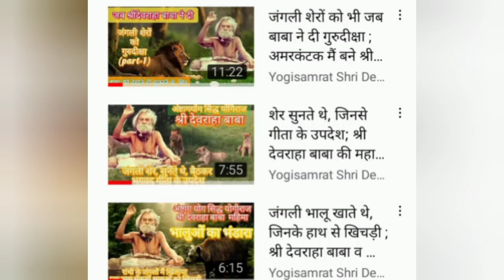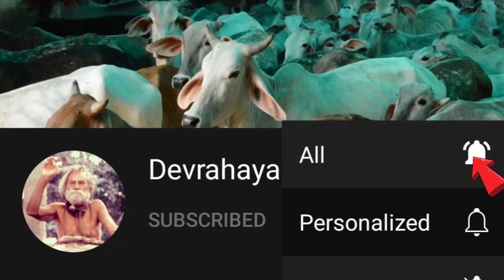श्रीबाबा ने किया 1000+ हाथियों का भंडारा ; श्री देवराहा बाबा महागाथा ।। Part 5 ।।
श्रीबाबा के बुलाते ही,भंडारे मैं आए हज़ारों जंगली हाथी ; श्री देवराहा बाबा महागाथा ।। Part 5 ।।

शेर सुनते थे, जिनसे गीता के उपदेश; श्री देवराहा बाबा की महागाथा।।